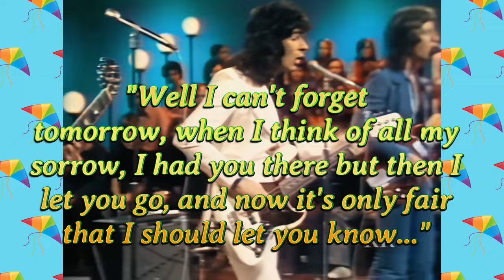Why Harry Nilsson's Cover of Badfinger's Without You is his GREATEST Work | REVISITED EP. #3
Despite some of us failing, or rather forgetting to mention Nilsson's work, it can't be overstated how paramount his lyrics are to rock and roll. With supreme ease and creativity, Nilsson showed the capabilities of a songwriter who was a one of a kind talent. For that, his artistry will live on forever. Find out why Harry Nilsson is a songwriter to remember, as we briefly revisit his cover of Badfinger's "Without You" and some of the accompanying work that followed.